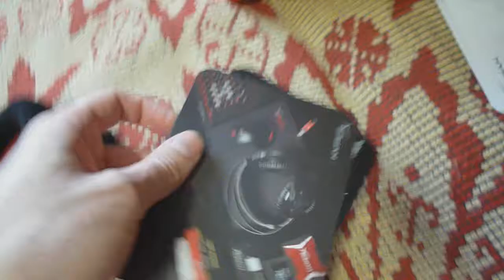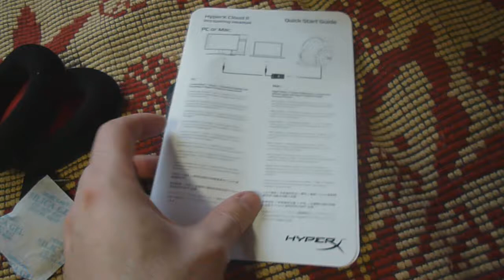Обзор игровой гарнитуры Kingston HyperX Cloud II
Продолжение после распаковки :)
В наушниках есть проблема - тихий микрофон. Можно сделать усиление с помощью программы - Equalizer APO
Узнал я про Equalizer APO отсюда за что спасибо
Cluster'у за этот совет :)
Там можно кстати подробно глянуть установку и настройку Equalizer APO.